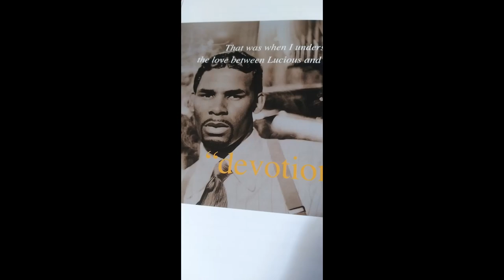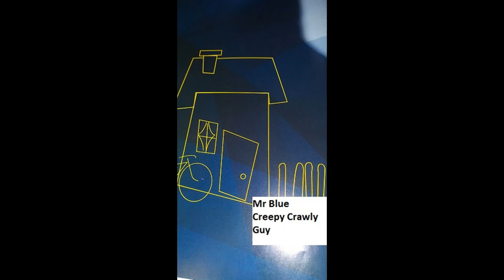Podcast #4 R-Kelly Appeal TV SoulaCoaster (Secrets, Music, Devotion)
In this video R- Kelly Appeal TV reads how the life of Robert as a young child. was creating his morals and values as he would mature. Living with so much going on with no one around responsible enough to help him make more understandable decisions. Sharing what was right and what was wrong. It also seemed like the church was an abuse of power with rules that were sometimes difficult to live by. Music became the moral within Roberts's young life. Learning his own way. This is what made the life of R- Kelly what it was. He was innocent and all this was placed into his psyche. An empty slate was what he needed. As if to remove the wrong learning that he observed as a youth.